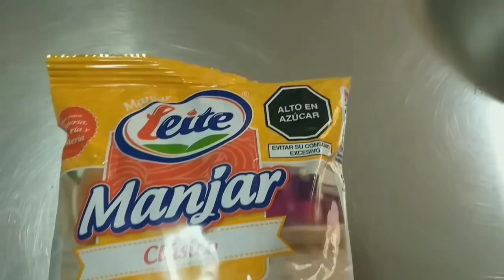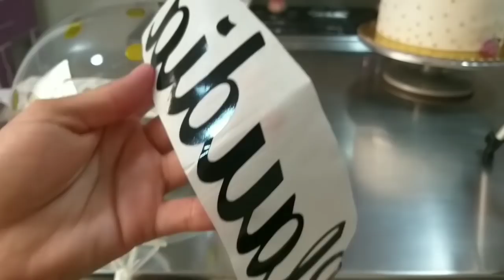cómo empastar un pastel con ganache | tips para estirar tu masa elástica | tips para transportarlo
Hola si eres nuevo visitando mi canal te invito a que te suscribas, siempre comparto todo lo que sé con el ùnico afán de que tú también puedas emprender tu propio negocio 😉

Te invito a pasar a mis páginas, y listas de reproducción, así q no lo pienses más y no te pierdas ésta oportunidad gratuita!

GANACHE PARA CLIMA CALUROSO
1 kg. Cobertura bitter.
200 ml. Leche evaporada.